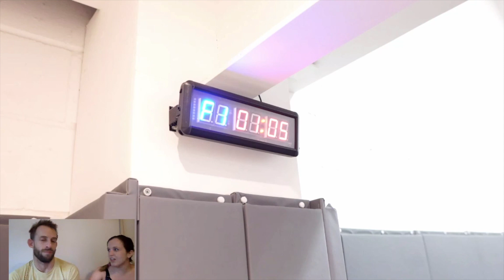Battle of the Bump: Chelsea Falls Over a Lot (Weeks 5 & 6)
It's time to get back into training!  In this video, I get back into some light recovery-based lifting, and Tom and I break down my disastrous sparring.

I'll be getting back into harder training soon; these few weeks have been mostly focused on recovery.